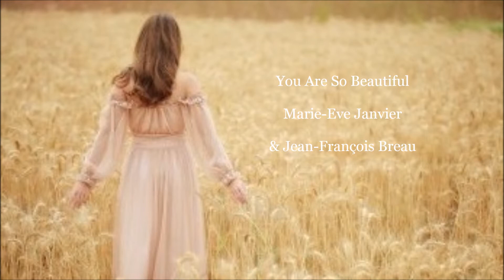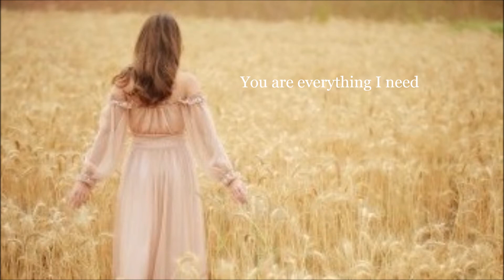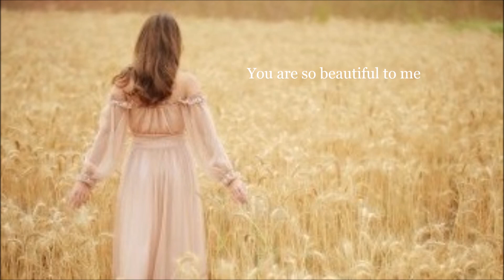You Are So Beautiful - Marie-Eve Janvier & Jean-François Breau